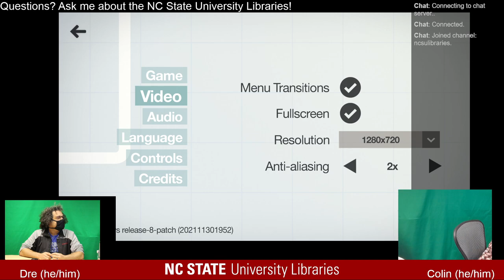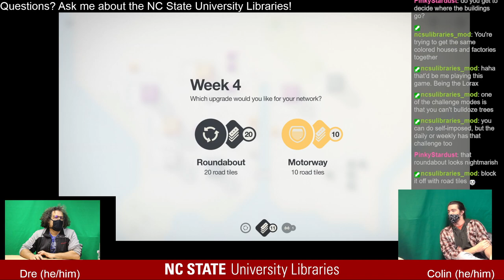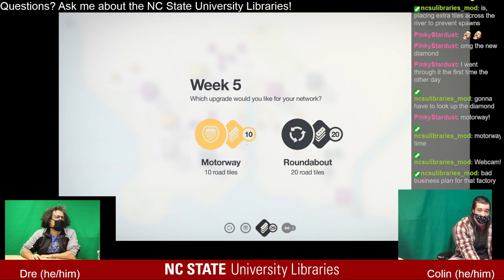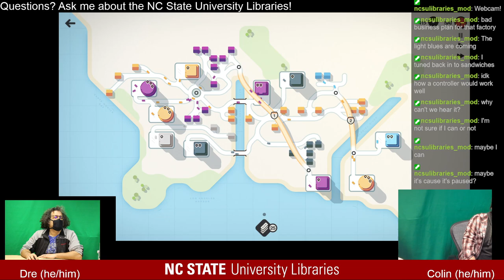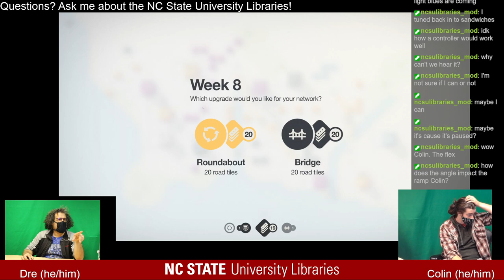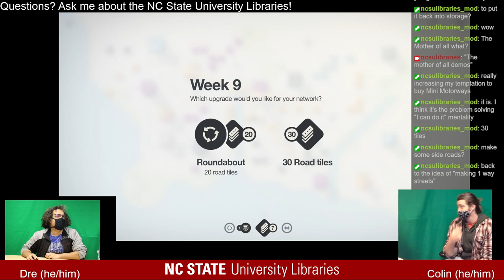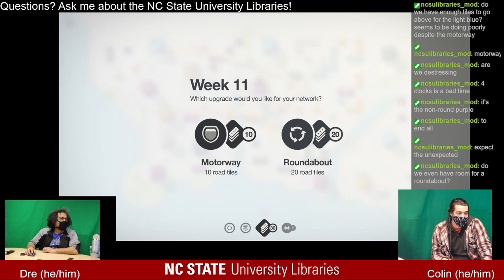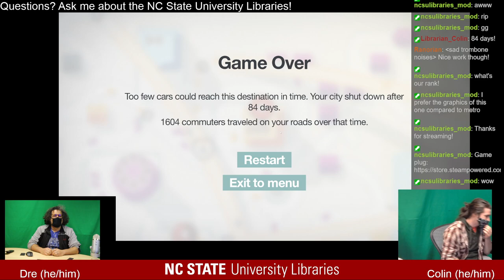Librarians sorting colors in Mini Motorways!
Take a break from finals week and join Colin & Andreas to play Mini Motorways!

Mini Motorways is a strategy simulation game about designing the road map for a growing city. Build a traffic network, one road at a time, to create a bustling metropolis. Redesign your roads and place your motorways to get everyone where they need to go. Libraries staff member Colin Keenan loves to play this game as a break while designing, coding, or answering emails because of the beautiful soundscapes and endlessly re-playable maps full of bright color.